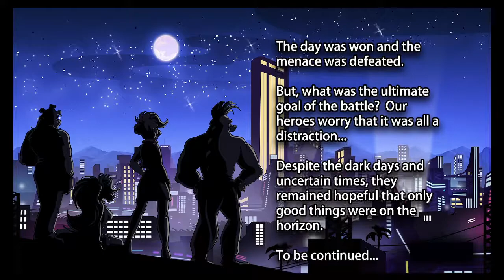Security Breach: Fury's Rage [Playthrough/Walkthrough]